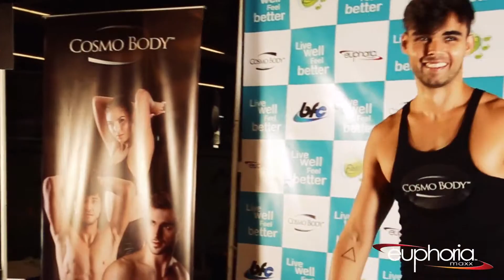EuphoriaMaxxFitcon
The recent EuphoriaMaxxFitcon was a blast! Jam-packed with HIIT Participants, Athletes and Gym enthusiasts! Everyone was powered with Bodybuilding Supplements from EuphoriaMaxx and Cosmo Body, the session ended with a refreshing FiberMaxx infused mocktails to cool down their body while detoxifying!

Come join our next session and get exciting giveaways and freebies! Always check this fanpage for Announcements!

EuphoriaMaxx, CosmoBody and FiberMaxx are available in all Watsons Outlet Nationwide.